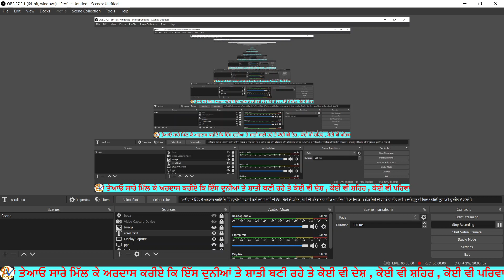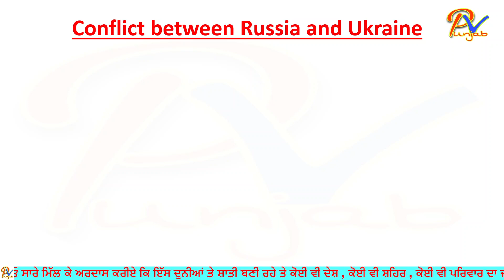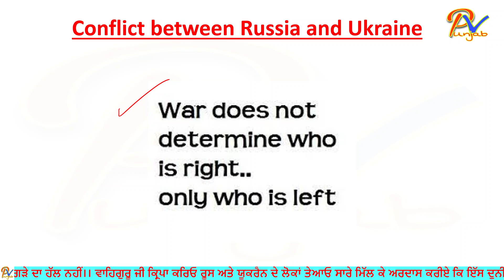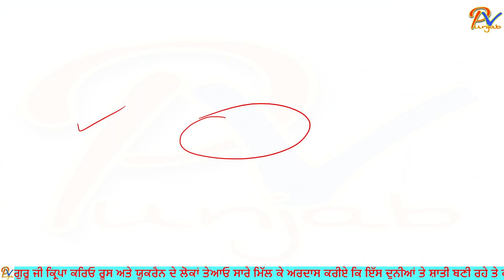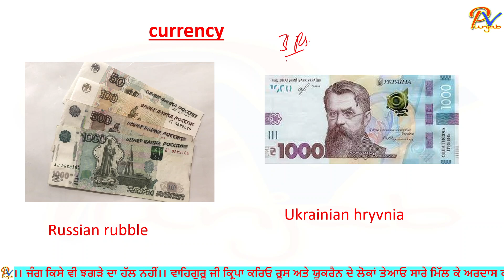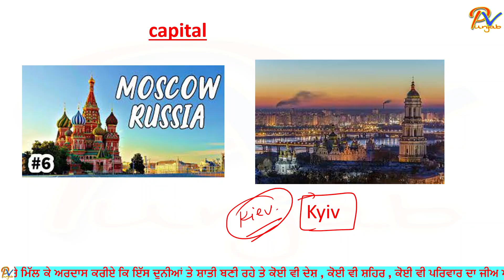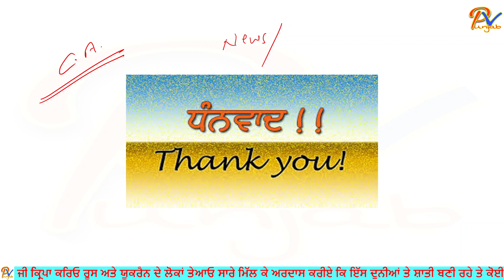ਆਖਿਰ ਕਿਉਂ ਰੂਸ ਅਤੇ ਯੂਕਰੇਨ ਦੀ ਆਪਸ ਵਿੱਚ ਇੰਨੀ ਖੱੜਕਦੀ ਹੈ ਤੇ ਅਮਰੀਕਾ ਵਿੱਚ ਕਿਉਂ ਪੰਗੇ ਲੈ ਰਿਹਾ ਆਓ ਜਾਣੀਏ